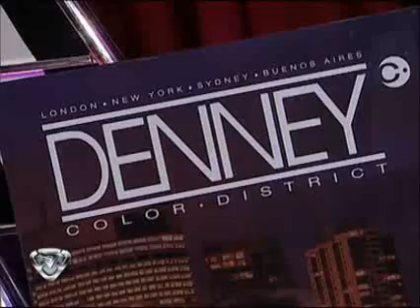Showmatch 2010 - A Silvina Escudero no le fue bien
Imágenes correspondientes al programa del 1 de junio.